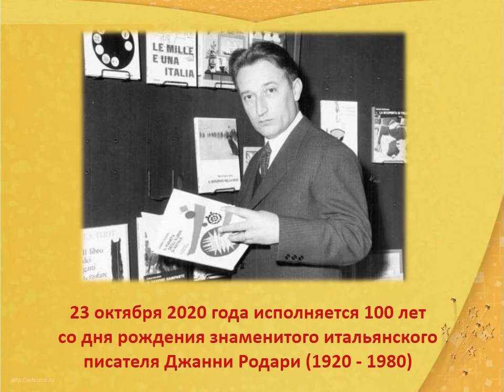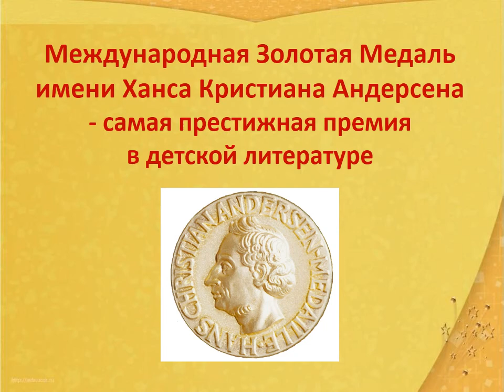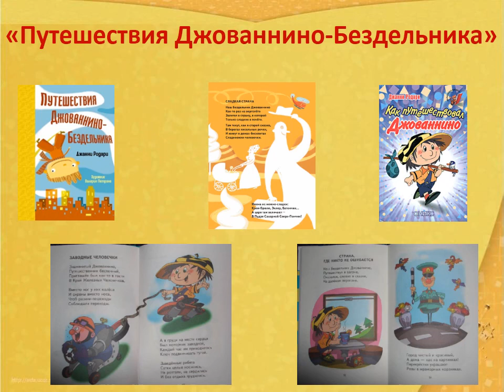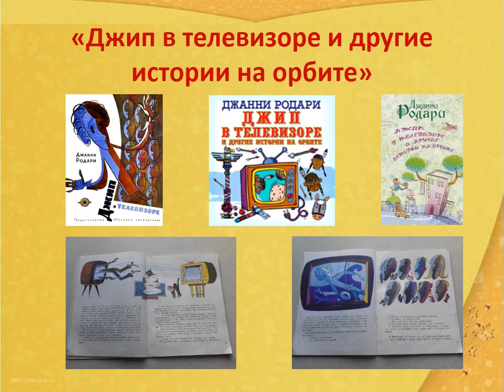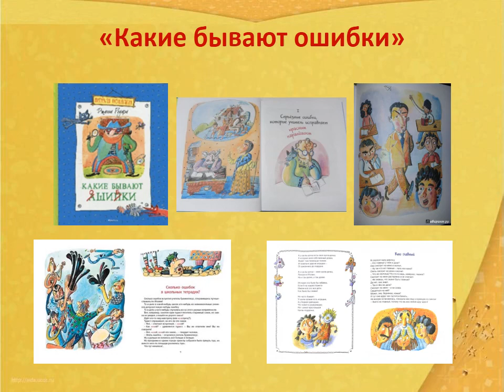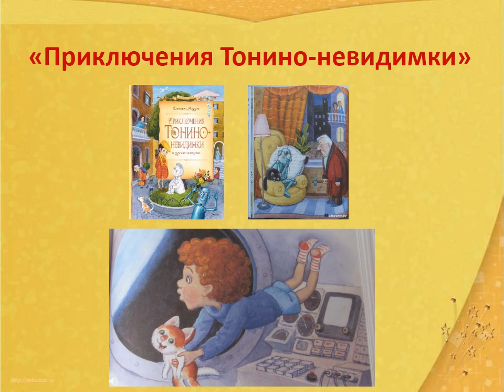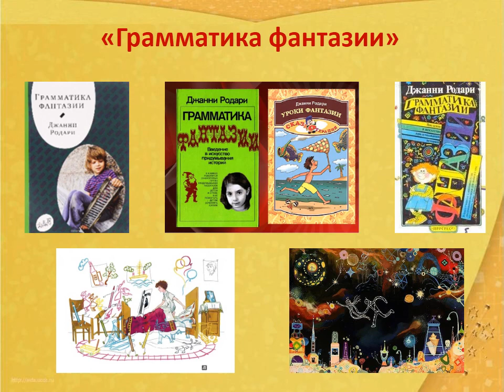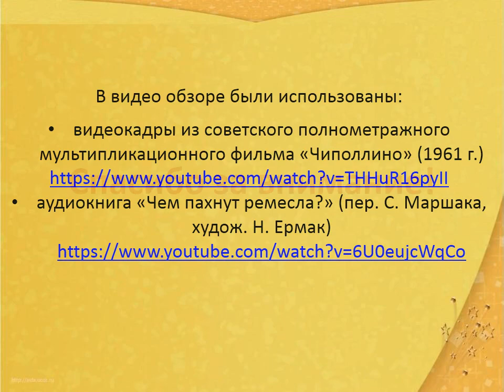«Любимый итальянский сказочник – Джанни Родари», видео обзор выставки, 6+. Усть-Люгинская СБФ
к 100-летию со дня рождения Джанни Родари